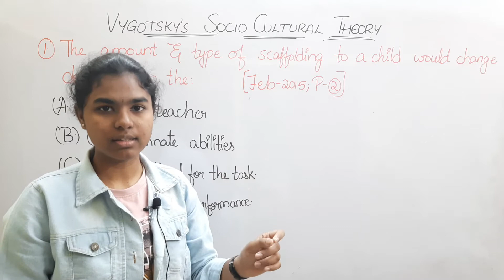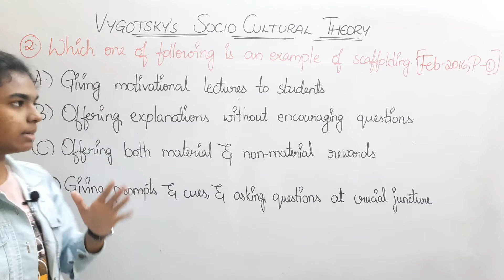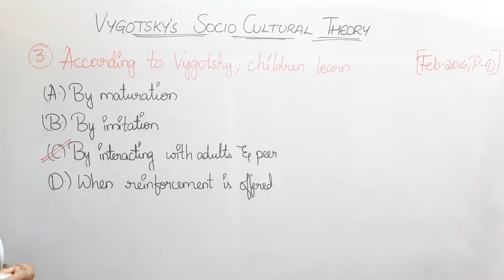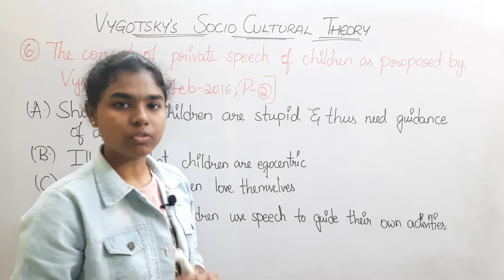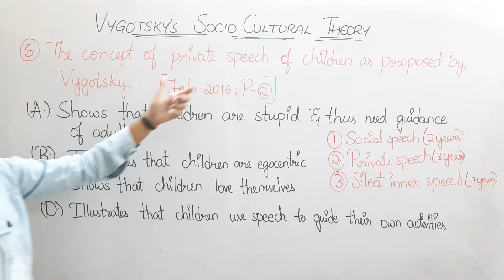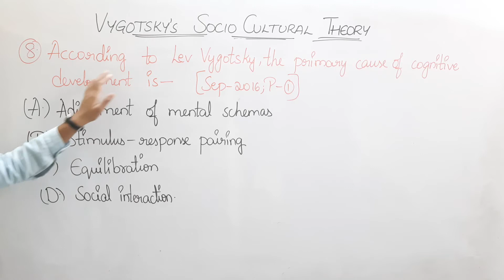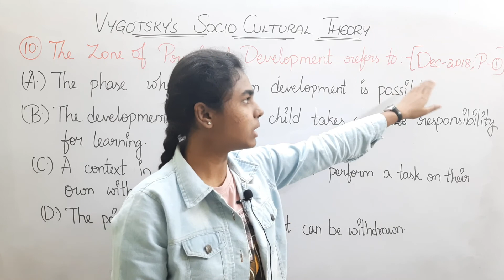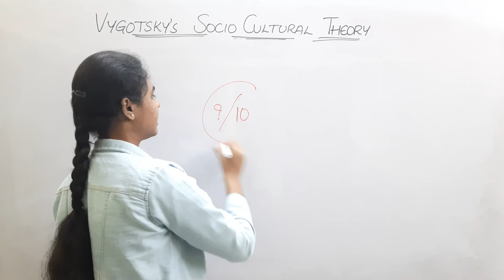Vygotsky's socio cultural theory previous years questions part 2 | CDP | Ctet Telugu | Ctet 2020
vygotsky's socio cultural theory previous years questions part 2
vygotsky's socio cultural theory
ctet 2020

environmental science (EVS)

ctet maths content

vygotsky's socio cultural theory explained in telugu
vygotsky's theory | questions on vygotsky's theory
vygotsky's theory previous years questions
lev vygotsky's socio cultural theory
vygotsky's socio cultural theory in telugu
zone of proximal development | scaffolding
ctet telugu | ctet classes
ctet 2020 | ctet exam
child development | child pedagogy
child development and pedagogy